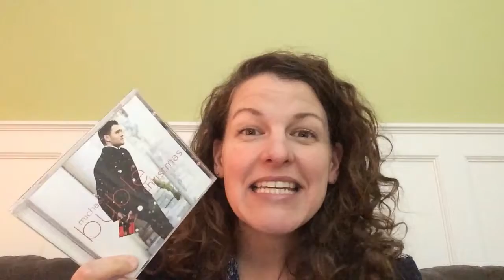Top 5 Holiday Favorites | Thursday Reviews by CompletelyKarin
My top 5 holiday FAVS! It doesn't get any better than this...okay maybe you can come up with some really great ones too.

Happy Holidays!

CompletelyKarin